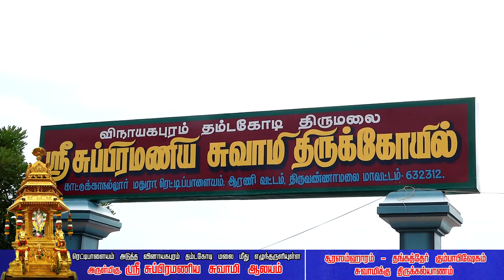விநாயகபுரம் தம்டகோடி மலைஸ்ரீசுப்பிரமணிய சுவாமி திருக்கோயில் தங்கத்தேர் கும்பாபிஷேகம் திருக்கல்யாணம்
விநாயகபுரம் தம்டகோடி திருமலை ஸ்ரீ சுப்பிரமணிய சுவாமி திருக்கோயில் சூரசம்ஹாரம் |  தங்கத் தேர் கும்பாபிஷேகம் |  திருக்கல்யாண வைபவம் | 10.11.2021